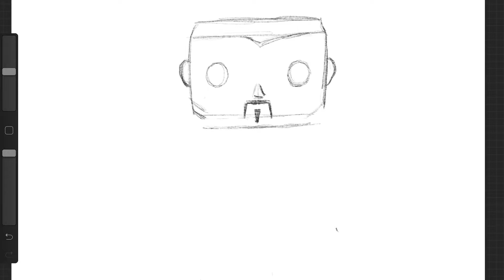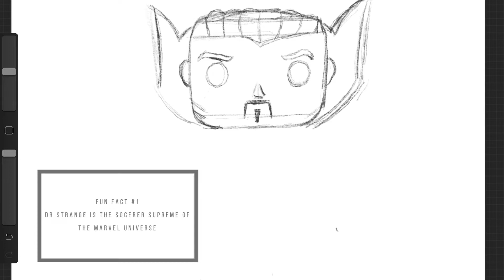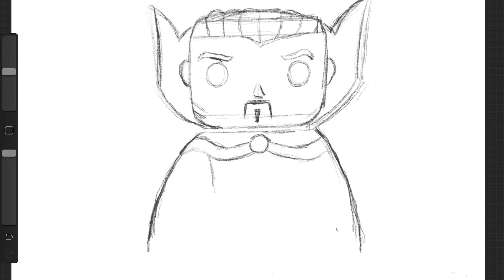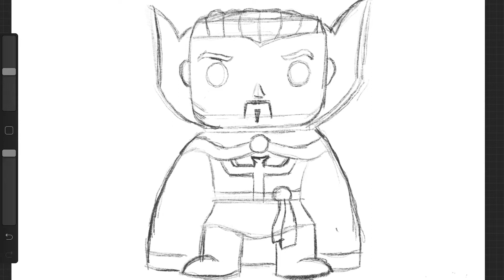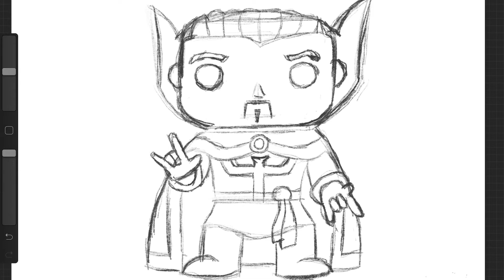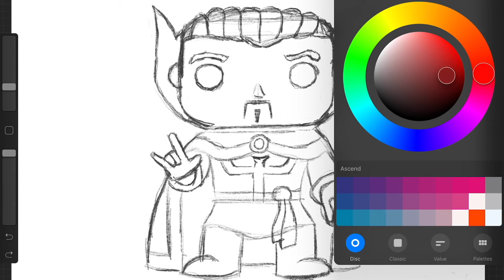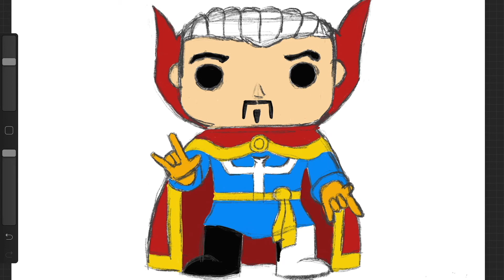How to draw doctor strange funko pop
how to draw doctor strange easy step by step,
how to draw doctor strange from avengers infinity war,
how to draw doctor strange from infinity war